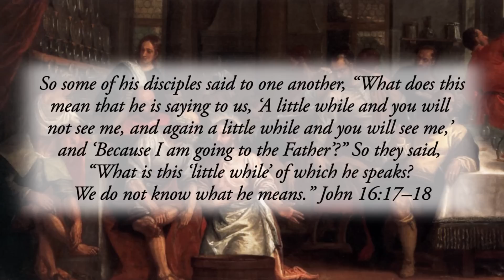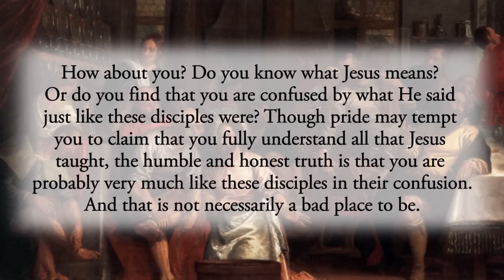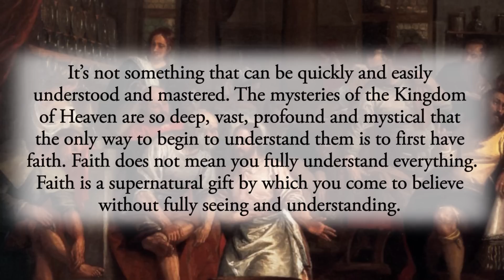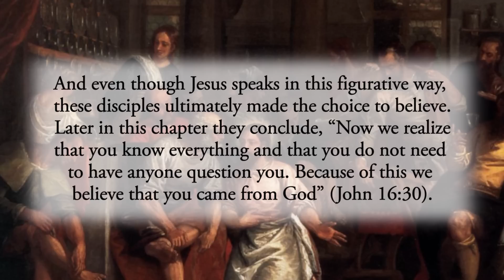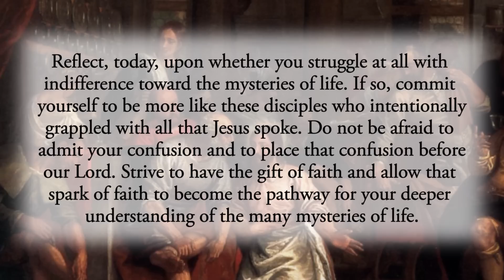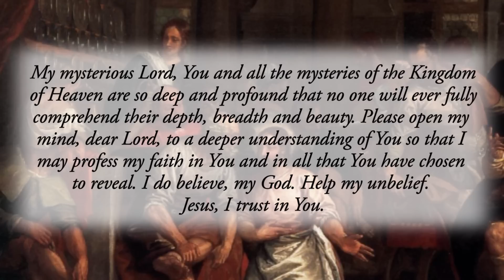Deepening Your Understanding - Thursday, May 18, 2023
*So some of his disciples said to one another, “What does this mean that he is saying to us, ‘A little while and you will not see me, and again a little while and you will see me,’ and ‘Because I am going to the Father’?” So they said, “What is this ‘little while’ of which he speaks? We do not know what he means.”* John 16:17–18📖

How about you? Do you know what Jesus means? Or do you find that you are confused by what He said just like these disciples were? Though pride may tempt you to claim that you fully understand all that Jesus taught, the humble and honest truth is that you are probably very much like these disciples in their confusion. And that is not necessarily a bad place to be.

First, the confusion of these disciples shows they took Jesus seriously.
They were not indifferent. They cared, were interested, wanted to understand, and must have had some level of faith in Jesus. Otherwise, they would have ignored Him. But they didn’t. They listened, tried to understand, discussed His teaching, thought about His words and humbly concluded that they didn’t understand.

Jesus is not critical of their confusion. He sees that they are trying and that they have some level of faith. And even though these disciples are confused, Jesus continues to speak to them in figures of speech rather than directly and clearly. One of the reasons that Jesus speaks in figurative language is because the message that He is teaching is profound and deep. It’s not something that can be quickly and easily understood and mastered. The mysteries of the Kingdom of Heaven are so deep, vast, profound and mystical that the only way to begin to understand them is to first have faith. Faith does not mean you fully understand everything. Faith is a supernatural gift by which you come to believe without fully seeing and understanding. The certainty comes for God, not from your own reasoning ability. But faith always leads to deeper understanding. Therefore, as these disciples professed their faith, they also came to understand. And even though Jesus speaks in this figurative way, these disciples ultimately made the choice to believe. Later in this chapter they conclude, _“Now we realize that you know everything and that you do not need to have anyone question you. Because of this we believe that you came from God”_ (John 16:30).

If you find yourself confused about various matters of faith, God, morality, and the like, or if you find yourself confused about the various mysteries of life itself, or your life in particular, do not be afraid to admit to this confusion. Admitting confusion is the humble admittance of the truth, and this humility will be a helpful step toward the gift of faith.
Reflect, today, upon whether you struggle at all with indifference toward the mysteries of life. If so, commit yourself to be more like these disciples who intentionally grappled with all that Jesus spoke. Do not be afraid to admit your confusion and to place that confusion before our Lord. Strive to have the gift of faith and allow that spark of faith to become the pathway for your deeper understanding of the many mysteries of life.
_My mysterious Lord, You and all the mysteries of the Kingdom of Heaven are so deep and profound that no one will ever fully comprehend their depth, breadth and beauty. Please open my mind, dear Lord, to a deeper understanding of You so that I may profess my faith in You and in all that You have chosen to reveal. I do believe, my God. Help my unbelief. Jesus, I trust in You._ ✝️

CHAPTERS:
0:00 Beginning
0:17 Scripture Quote
0:43 Daily Reflection
4:18 Final Meditation
4:57 Closing Prayer